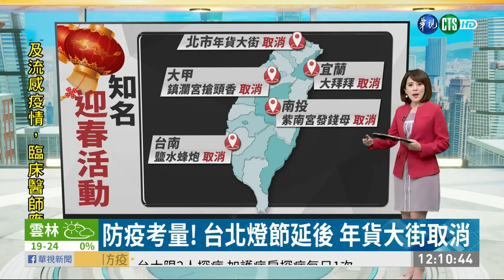防疫考量! 台北燈節延後 年貨大街取消｜華視新聞 20210120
剛我們看到的是各地燈會狀況等於幾乎全取消，其他大型活動也有調整，像是台北市政府今天宣布年貨大街實體活動取消，南投發錢母、鎮瀾宮搶頭香以及台南鹽水蜂炮都取消，稍後我們會有更詳細的報導，不過這次台北燈節很迅速的就下決定要延後。